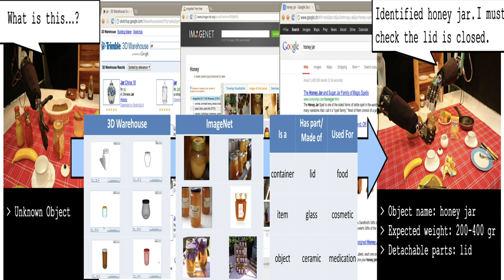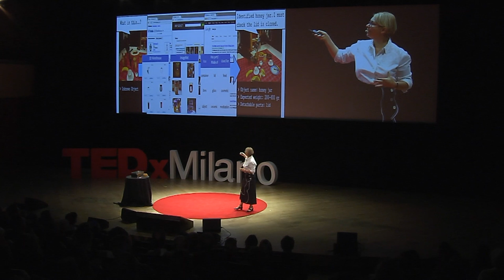Is, for a Robot, the essential invisible to the eye? | Barbara Caputo | TEDxMilano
Ma per un Robot, l'essenziale è invisibile agli occhi?

Barbara Caputo explains how she works to allow robots to see and understand the reality as we do. Barbara Caputo is Full Professor at the Politecnico of Torino and Principal Investigator at the Italian Institute of Technology (IIT), where she leads the Visual Learning and Multimodal Applications Laboratory (VANDAL).  Barbara received her PhD in computer science from the Royal Institute of Technology (KTH) in 2005. Her main research interest is to develop algorithms for learning, recognition and categorization of visual and multimodal patterns for artificial autonomous systems. These features are crucial to enable robots to represent and understand their surroundings, to learn and reason about it, and ultimately to equip them with cognitive capabilities. This talk was given at a TEDx event using the TED conference format but independently organized by a local community.